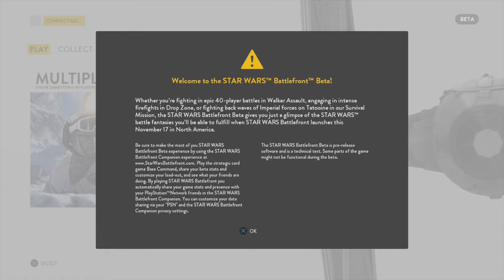Star Wars Battlefront Beta #1 - El AT&T - Geeks&Gamers